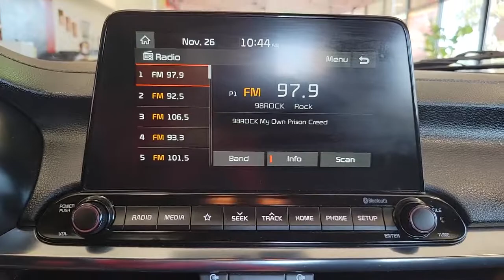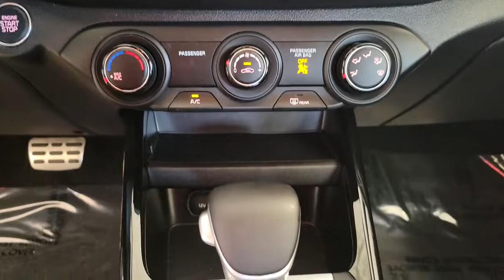2020 Kia Forte St. Petersburg, Tampa, Clearwater, Palm Harbor, Largo, FL 83P218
Gravity Gray Used 2020 Kia Forte available in St. Petersburg, Florida at Crown Kia. Servicing the Tampa, Clearwater, Palm Harbor, Largo, FL area.

5500 34th St. N.

This 2020 Kia Forte GT-Line in Gravity Gray features: Clean CARFAX. Odometer is 21419 miles below market average! Priced below KBB Fair Purchase Price! 29/40 City/Highway MPGbrbrAwards:br  * JD Power Initial Quality Study (IQS)brbrbrAll prices plus sales tax tag and titling and dealer service fee of $999.00 which represents cost and profits to the selling dealer for items such as cleaning inspecting adjusting new vehicles and preparing documents related to the sale.
Wheels: 17 Graphite Finish Alloy|Front Sport Seats|Cloth & Leatherette Seat Trim|Radio: AM/FM/MP3 Audio System|Rear Bumper Applique|Carpet Floor Mats|Wheel Locks|4-Wheel Disc Brakes|6 Speakers|Air Conditioning|Electronic Stability Control|Front Bucket Seats|Front Center Armrest|Leather Shift Knob|Spoiler|Tachometer|ABS brakes|AM/FM radio|Alloy wheels|Brake assist|Bumpers: body-color|Delay-off headlights|Driver door bin|Driver vanity mirror|Dual front impact airbags|Dual front side impact airbags|Front anti-roll bar|Front fog lights|Front reading lights|Front wheel independent suspension|Fully automatic headlights|Heated door mirrors|Illuminated entry|Low tire pressure warning|Occupant sensing airbag|Overhead airbag|Overhead console|Panic alarm|Passenger door bin|Passenger vanity mirror|Power door mirrors|Power steering|Power windows|Radio data system|Rear seat center armrest|Rear window defroster|Remote keyless entry|Security system|Speed control|Split folding rear seat|Steering wheel mounted audio controls|Telescoping steering wheel|Tilt steering wheel|Traction control|Trip computer|Turn signal indicator mirrors|Variably intermittent wipers|Front beverage holders|Exterior Parking Camera Rear|Apple CarPlay & Android Auto